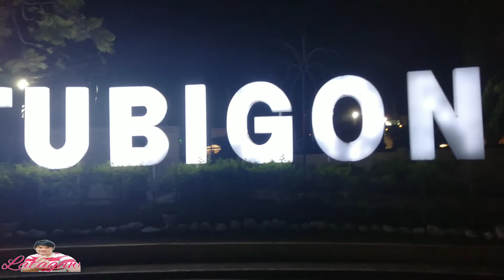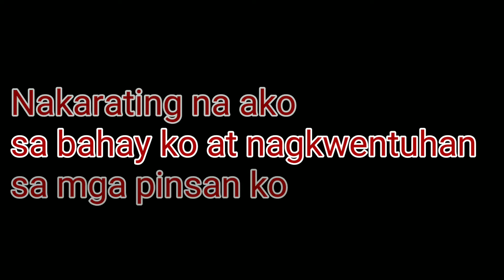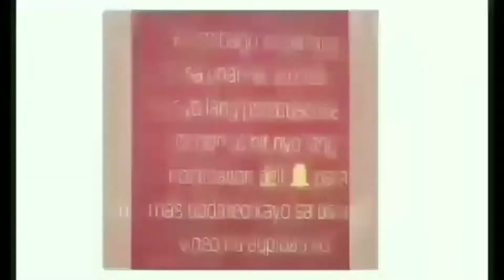ALAK O SYOTA | Tuba o Uyab | BOHOL LIFESTYLE | Death Anniversary Kay Mama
Hello guys this video was took when I was at Bohol last August... Kumain sa Tubigon at nakipagshat sa mga pinsan ko.. Hope you enjoy guys...